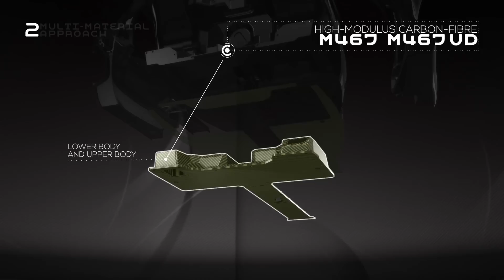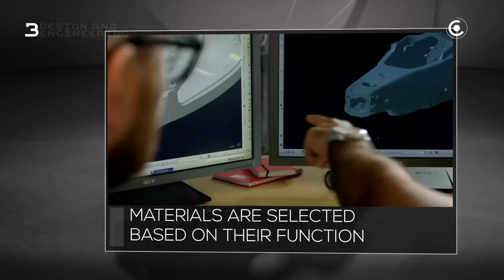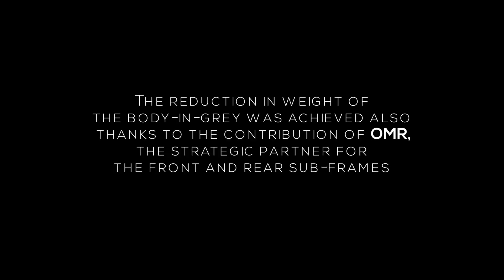LeFerrari シャシー＆ボディシェル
次期エンツォ・フェラーリとして、世界中のフェラリスタが待ち望んだフェラーリのあらたなスペチアーレがついに登場した。その名は「ラフェラーリ（LaFerrari）」。